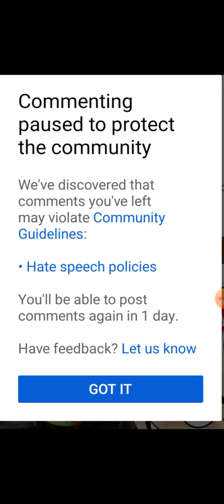Oooopsie - I Got Busted!